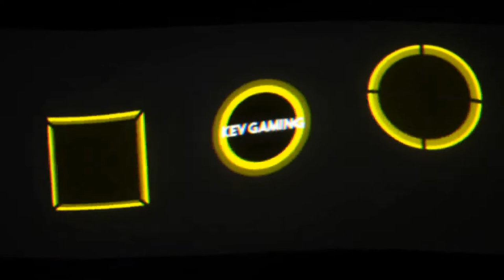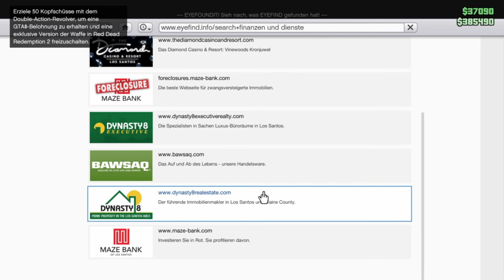GTA V Online #82 Bis das der Tod uns scheidet VI